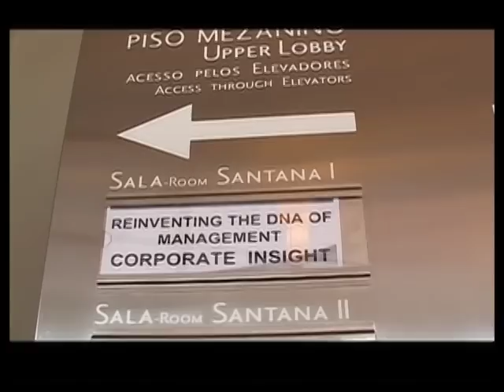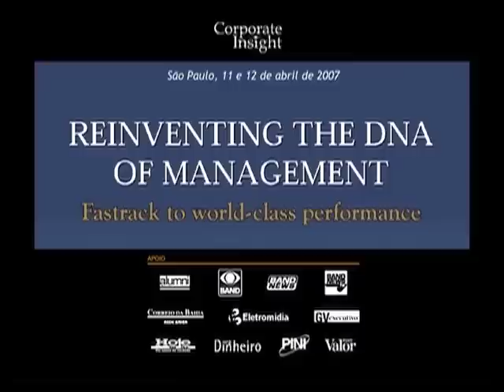Reinventing the DNA of Management (EN)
Short interviews with Robin Fraser (BBRT) and Magnus Uggla (Svenska Handelsbanken) from the Beyond Budgeting conference "Reinventing the DNA".